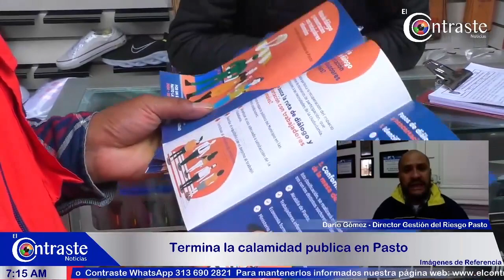DecretoAlcaldíaPasto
Surgen varias inquietudes por parte de la comunidad frente al nuevo decreto el cual menciona que se vuelve a la normalidad. El director de gestión de riesgo municipal, Darío Gómez explica de qué trata este decreto emitido por la alcaldía de Pasto